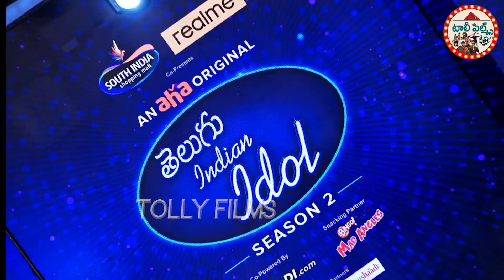ప్రాణం పెట్టి పాడింది Singer Geetha Madhuri MIND-BLOWING Live Singing @ Telugu Indian Idol Season 2